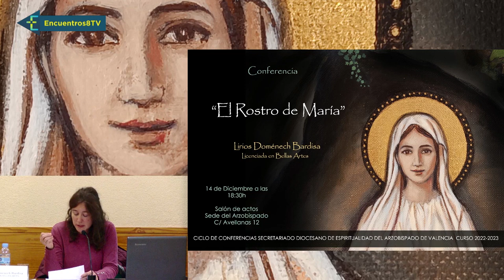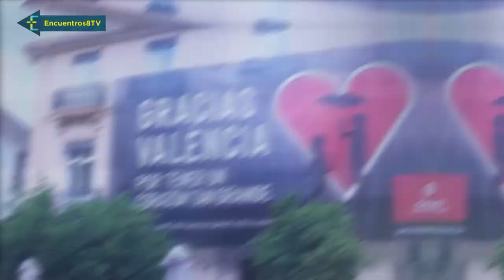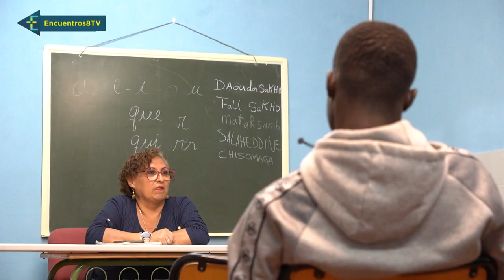Bienvenido Don Enrique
- La Catedral de Valencia acogió el pasado sábado una emotiva y multitudinaria misa de toma de posesión de monseñor Enrique Benavent como Arzobispo de Valencia.   Una emocionante e histórica celebración  que ahora enseguida contamos. Vamos a repasar los momentos y las palabras más importantes de este día histórico para la iglesia valenciana
- Les contaremos también cómo fue la víspera de la toma de posesión, el día de antes, en el que el don Enrique hizo entrada en nuestra diócesis con una jornada llena de actos, celebraciones y tradiciones, y cargada de simbología. - Un programa dedicado prácticamente por completo a contarles la crónica de este momento histórico, pero también tenemos alguna sorpresa más preparada, así que, no se vayan porque empezamos ya, Encuentros.

(Programa emitido el 17 de diciembre de 2022, en La8 Mediterráneo Televisión)